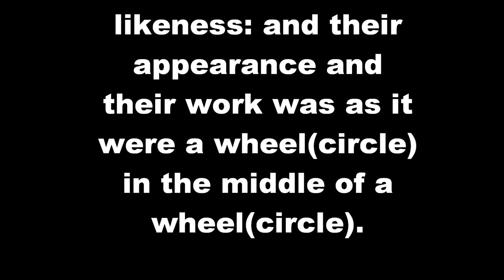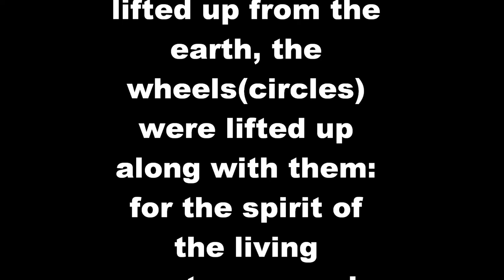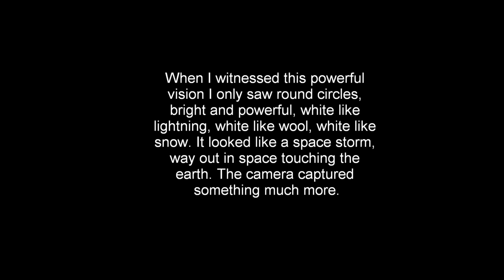EZEKIELS WHEELS EXPLAINED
I have seen the fire of GOD. What more proof do you need of our CREATOR’s existence? What I mean is, I took images with a 35mm film camera. Go to my site. At first I thought I just got lucky being able to capture these photos. But, I know now it was no coincidence, planned by our CREATOR, and I was used for this purpose. To inform what I saw and witnessed.

In Exekiel's book, in the Hebrew language it does not describe it as a wheel within a wheel, but a circle within a circle. A concentric circle.Watch a video by VerseByVerseBT and he does a segment starting at 1:58:22 of Ezekiels wheels.